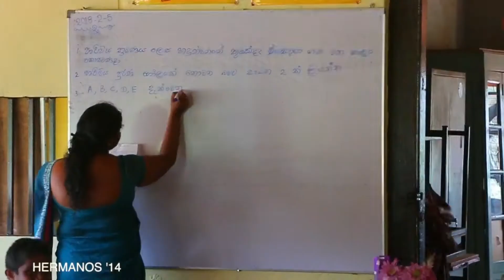G/CHRIST CHURCH BOYS' COLLEGE 200 ANNIVERSARY WORK PHOTOS